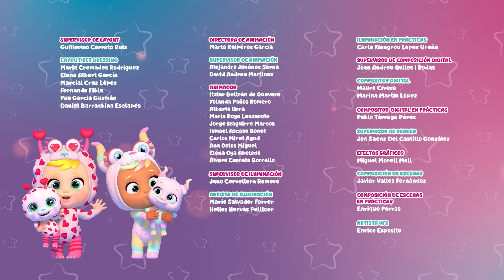El Escondite Perfecto 😎 Bebés Llorones Lágrimas Mágicas | Español Latino ⭐Capítulos Completos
Star Lady tiene problemas para jugar a las escondidas porque Star Lily siempre la encuentra. ¿Cuál sería el lugar perfecto para esconderse para que nadie pueda encontrarla?

💧 Bebes Llorones en Español 💧 Descubre el poder de la amistad, la empatía y el trabajo en equipo junto a los Bebés Llorones Lágrimas Mágicas. ¡Episodios completos de dibujos animados para niñas y niños! Disfruta de Bebes Llorones en Español mientras ves cómo superan juntos los obstáculos en el mundo de Lágrimas Mágicas. ¡Son cuquis, divertidos y tienen lágrimas mágicas con poderes especiales! ¡Disfruta de episodios completos, recopilaciones, colecciones y muchas más sorpresas de Bebes Llorones en Español!